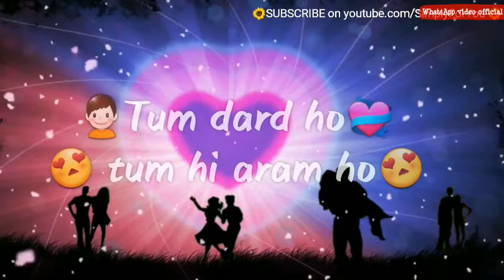Janam Janam Janam Sath Chalna Yuhi Kasam Tumhe Kasam. Romantic status by WhatsApp video official